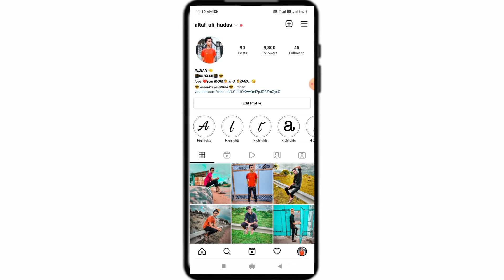instagram Messave Delete Kaise Kare // how to delete instagram message / New